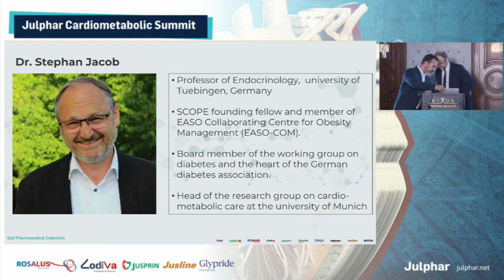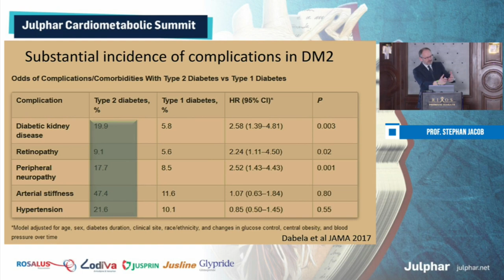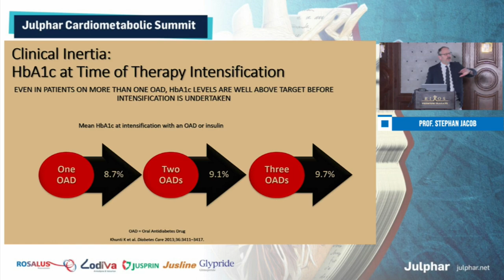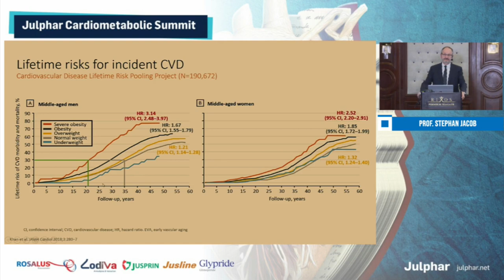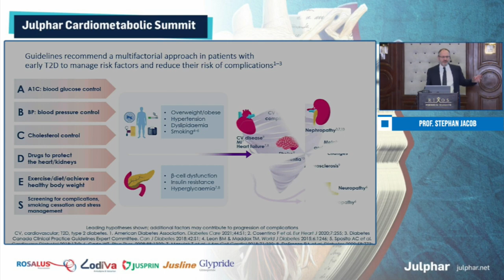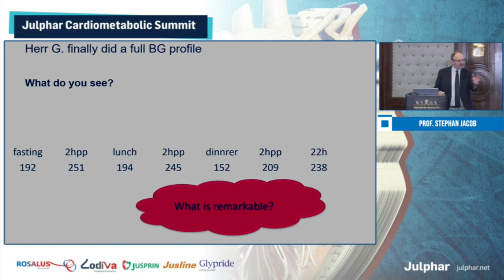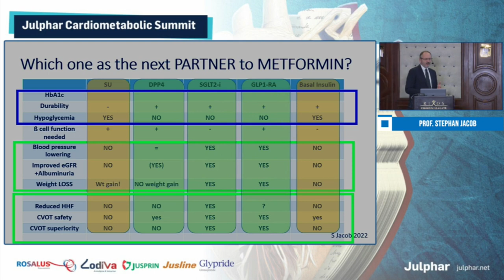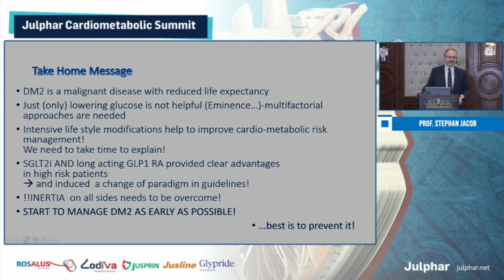Dr Stephan Jacob Lecture